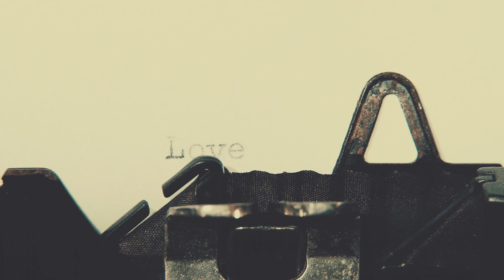The Wedding of Daryl & Eunice - Same Day Express Highlights // Directed by Founding Director Yang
MB01QBLBX3FVTU1